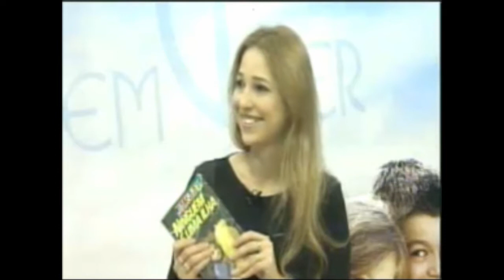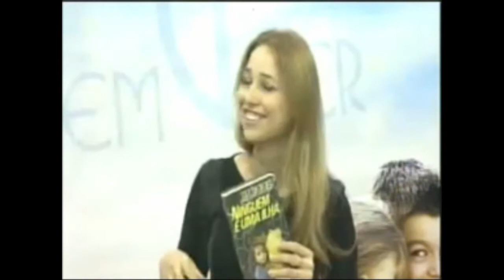Ninguém é uma Ilha/ A Ira dos Anjos de Sidney Sheldon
Quadro semanal de cinema e literatura do Programa Bem Viver

NOTAS

10 Perfeito
9 Fabuloso
8 Muito Bom
7 Bom
6 Legal

Filmes completos
Movie Pelicula